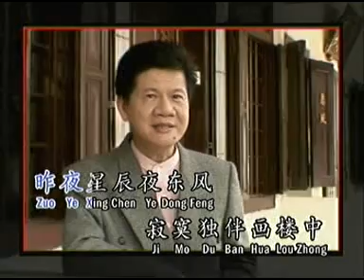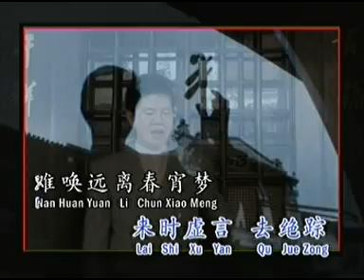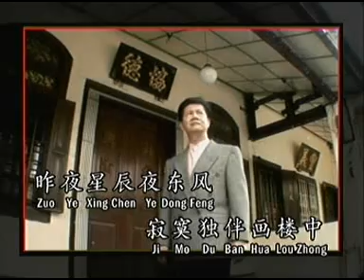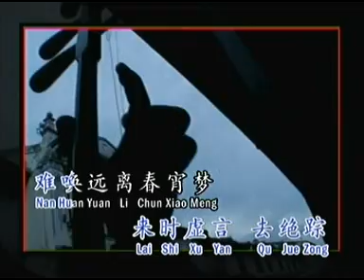独伴画楼中-谭俊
tan jun vol.3
曲：田鸣
词：谢木